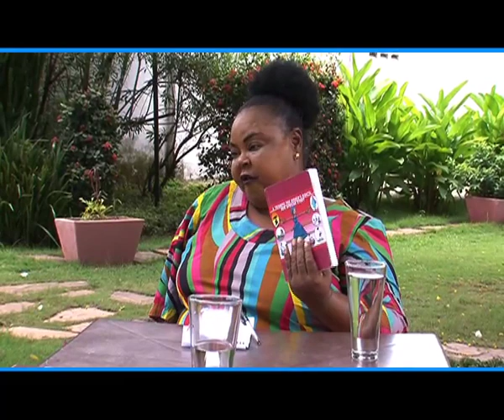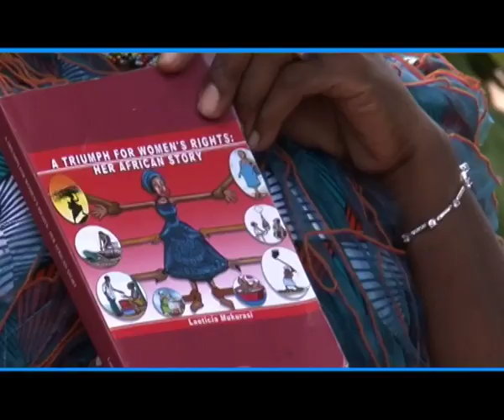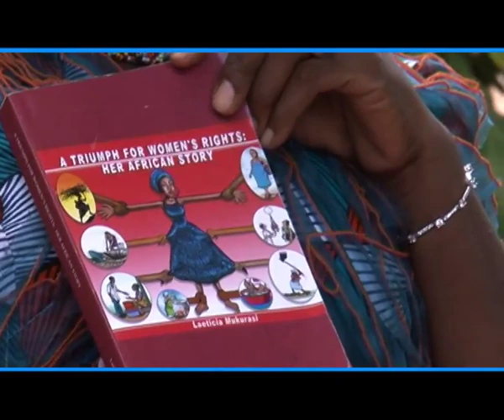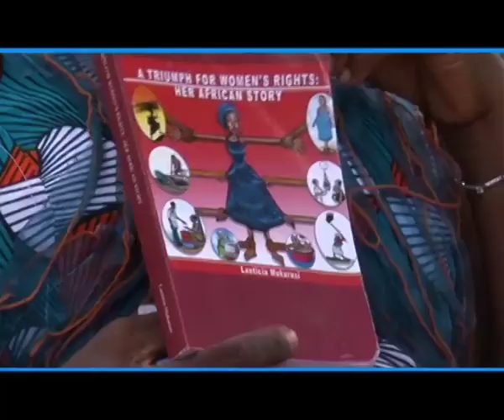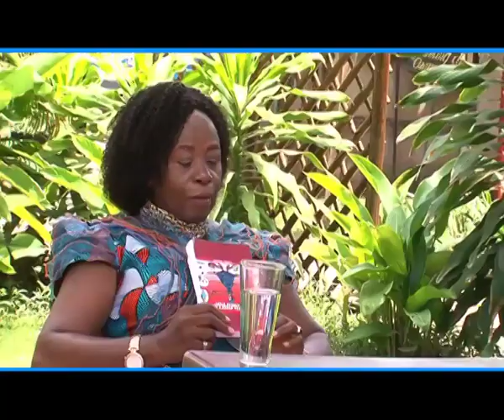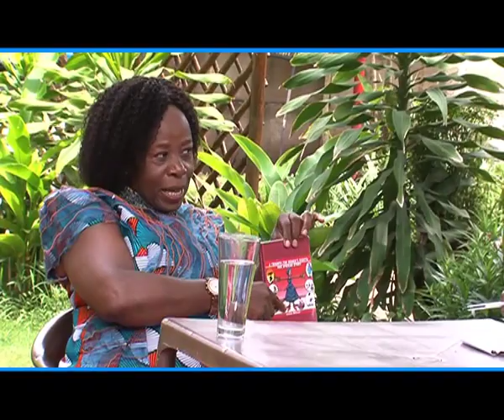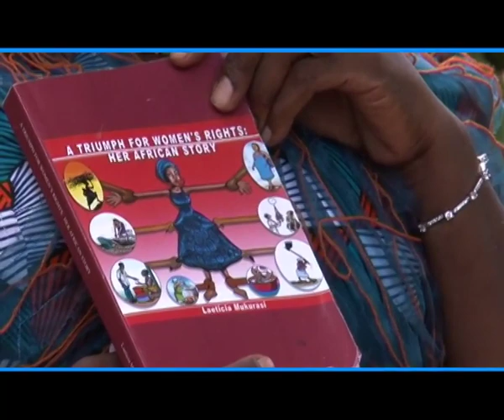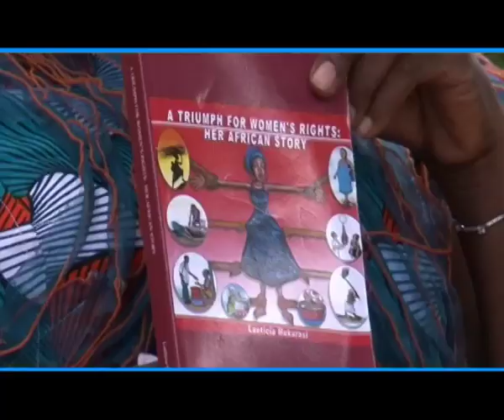Leticia Mukurasi: Kazi ya uandishi sio rahisi, unahitaji uvumilivu na discipline